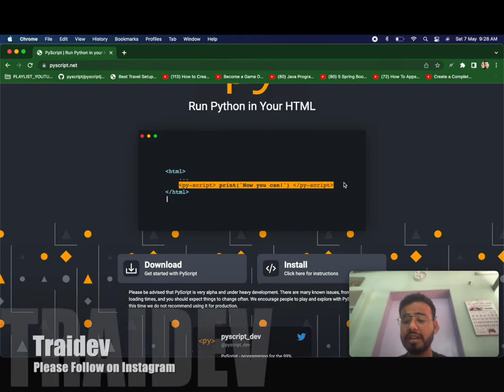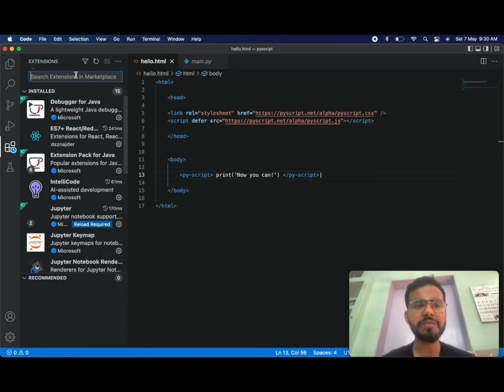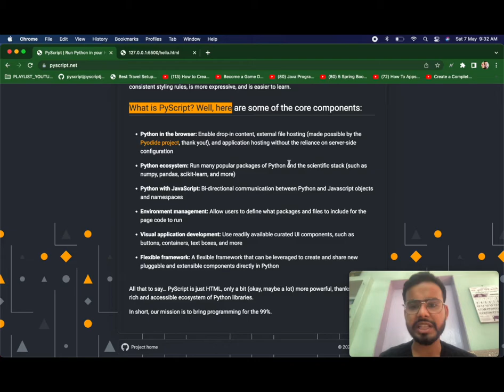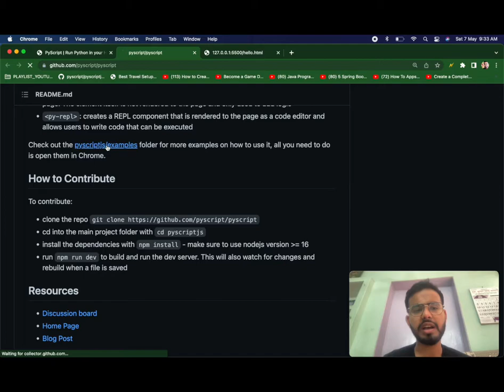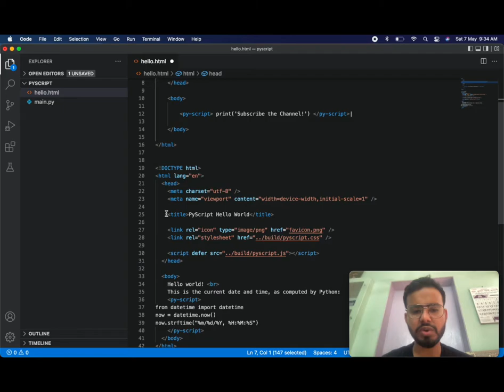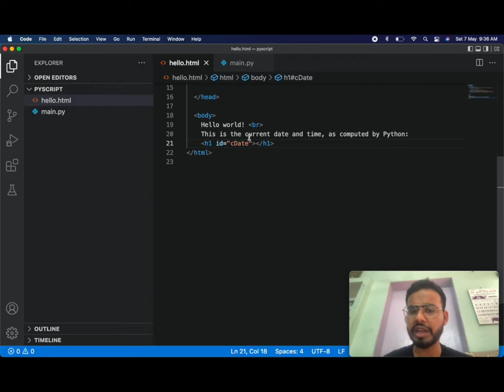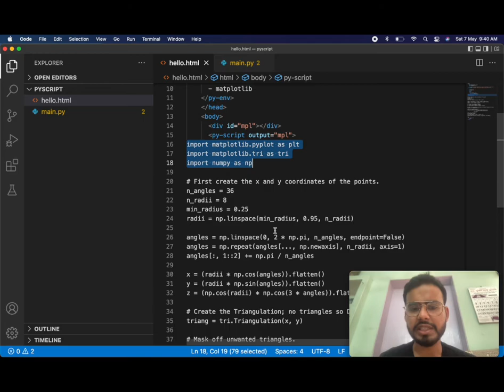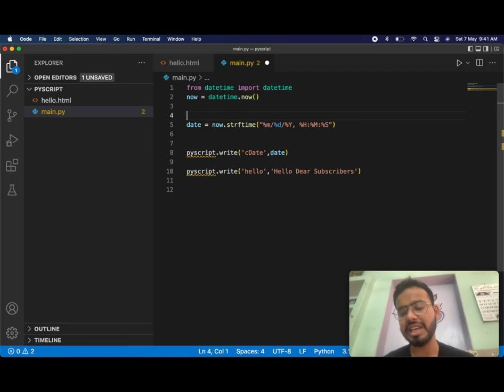PyScript - Run Python in the Browser! THE END of JavaScript??? | Python Big Update 2022 🔥🔥🔥🔥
Please Read it Down 👇🏻👇🏻👇🏻

What is PyScript?
Developed by the team from Anaconda including Peter Wang, Fabio Pliger, and Philipp Rudiger, PyScript is, as Peter mentioned in his talk, “a system for interleaving Python in HTML (like PHP)." This means you can write and run Python code in HTML, call Javascript libraries in PyScript, and do all your web development in Python. Sounds amazing!

Thankhyou !

Show your Love please

In this Video we Will Cover Further Topics :

Pyscript
What is Pyscript
python tutorials
Python Web Development
Python Djengo Framework
python Flask Framework